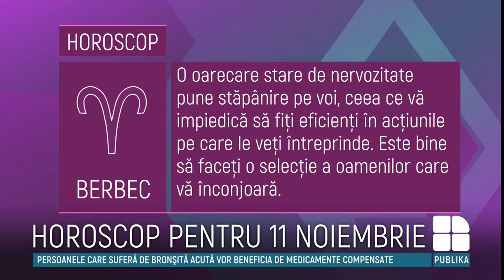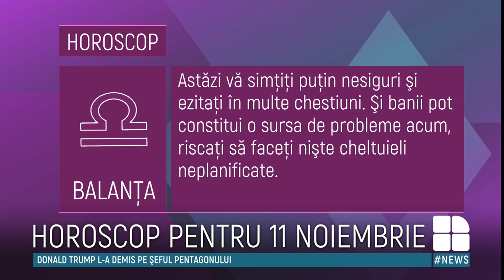Horoscop 11 noiembrie 2020: Leu, veți avea parte de o ofertă tentantă